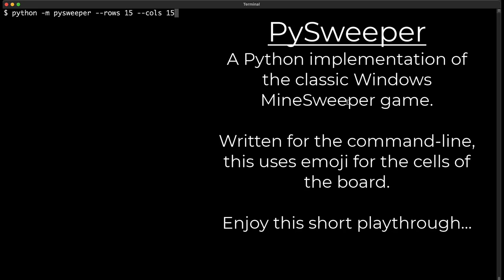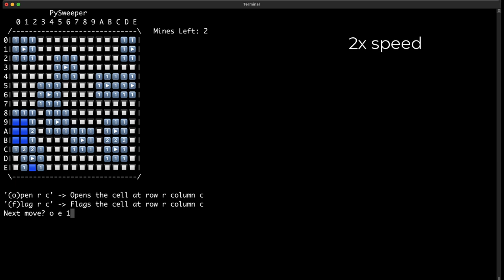PySweeper Demo Playthrough #2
This is a short playthrough demo of the (mostly) finalized PySweeper implementation.

The code (and videos) are now in their own GitHub repository